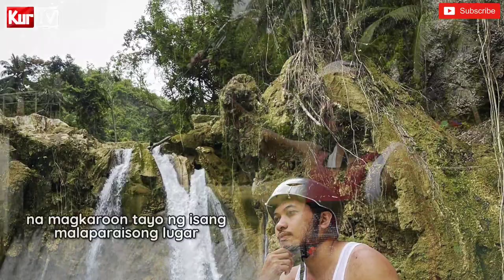KURTV | CEBU ADVENTURES DAY-2 CANYONEERING EXPERIENCE & PLACES TO VISIT!